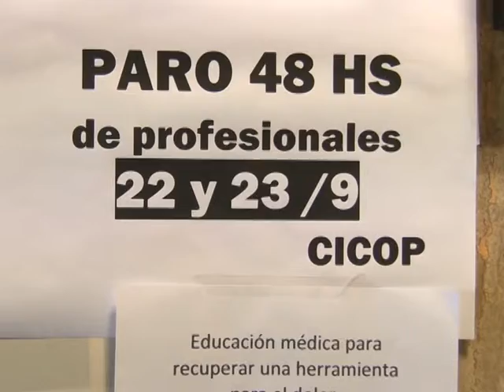SEGUNDA JORNADA DE PARO DE CICOP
LOS PROFESIONALES DE LOS HOSPITALES PÚBLICOS CUMPLEN CON LA SEGUNDA JORNADA DEL PARO POR 48 HORAS EN RECLAMO POR MEJORAS SALARIALES Y LABORALES.